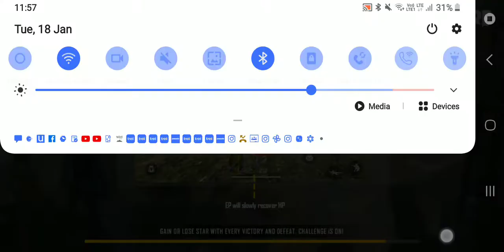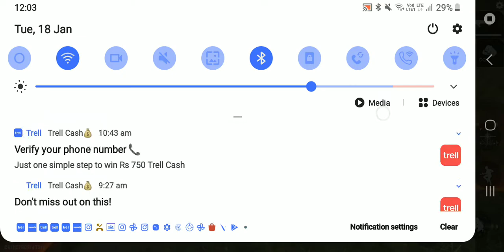free fire #1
my free fire gameplay part 1